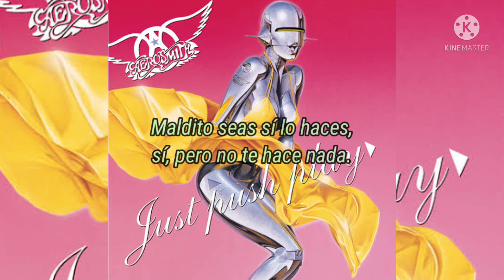Aerosmith - Just Push Play (Traducida al español)